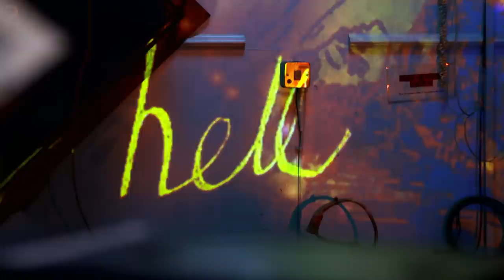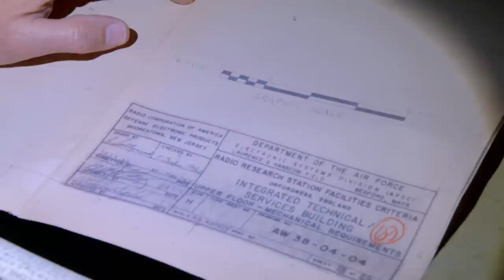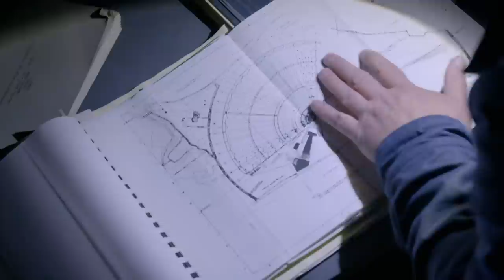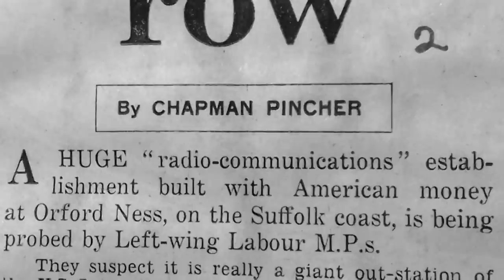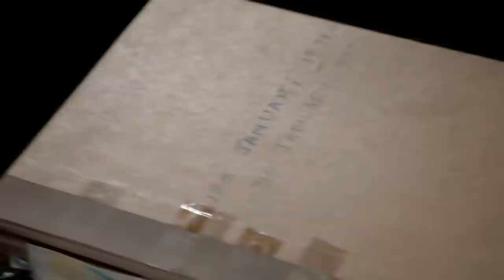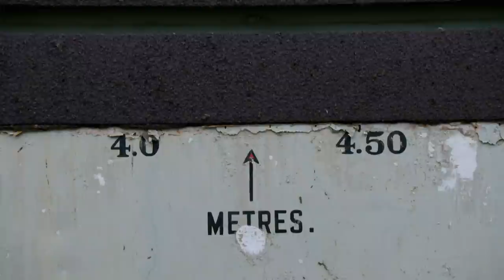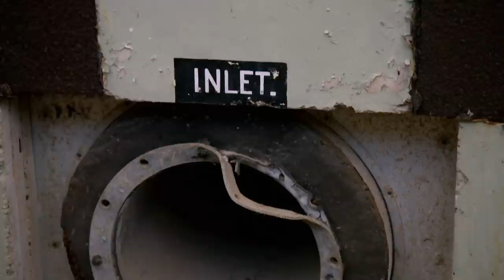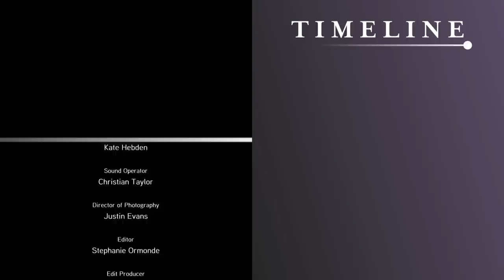Britain's Secret Anti-Nuclear War Base | Hidden History Of Britain | Timeline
Michael Portillo unlocks the doors to four extraordinary abandoned locations. For almost a century, Orford Ness was owned by the MOD, a lens into a bygone era of secrets, spies and superpowers. When it closed in 1993, its buildings were still shrouded in secrecy.